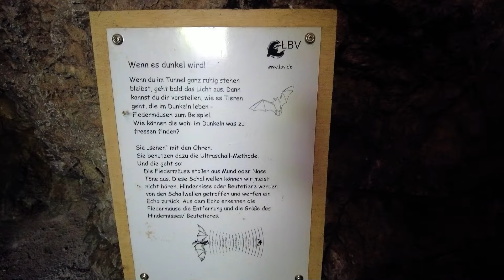Begehbarer Stollen bei Eschenlohe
Kleine Runde um die Gegend beim Begehbaren Stollen bei Eschenlohe.

Zudem fanden wir noch eine U Verlagerung bzw einen alten Straßen Tunnel der aber leider nicht zugänglich ist.

Auf meinem Kanal geht es um Wanderungen, Lost Places, Höhlen und dreht sich im Allgemeinen ums Thema Outdoor...